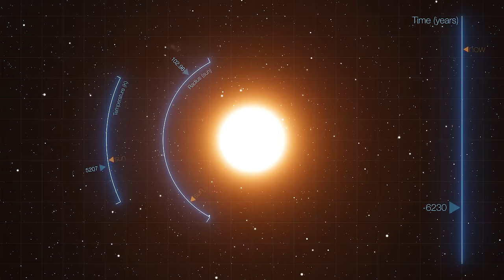Evolution of SAO 244567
This animation shows the fast evolution of SAO 244567. The animation starts 10 300 BC, with the star having a radius 152 times the size of the Sun and a surface temperature of about 3500 degree Celsius, giving it its orange colour. At this point of its life the star had already lost half of its initial mass.

After 10 000 years the star slowly shrinks to only 40 times the size of the Sun; at the same time its temperature rises to 6800 degree Celsius, causing its colour to change to white-yellow. As the star heats up to about 20 000 degree Celsius Helium fusion inside the star suddenly gets re-ignited — the late thermal pulse.

After the flash the star heats quickly and becomes a blue-white star with a temperature of 21 000 degree Celsius, only 4 times larger than the Sun. SAO 244567 shrinks further till it only a third the size of the Sun and a temperature of 60 000 degree Celsius; this status was reached in the year 2002. Now new observations show that the star is still blue and hot — with about 50 000 degree Celsius — but started to expand again: its size is about two third of our Sun.

Within the next few hundreds of years SAO 244567 will expand back to its giant dimensions and also change its colour to orange — as shown at the end of the animation.

Credit:
ESA/Hubble, L. Calçada